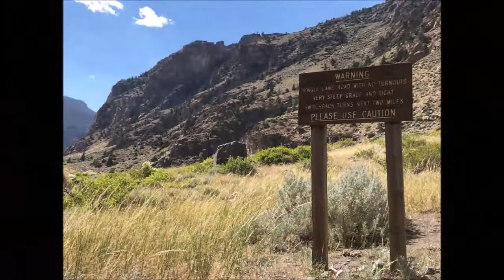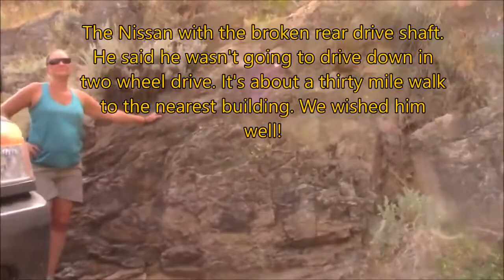Morrison Jeep Trail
We tackle the famous switchbacks of the Morrison Jeep trail and finish the trip through Yellowstone.